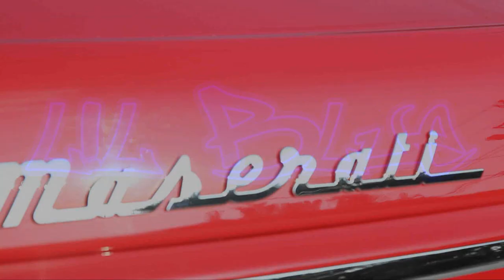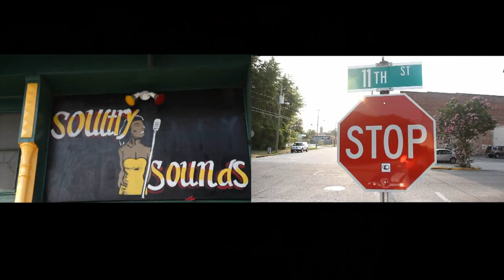LIL BLUE "Bad Azz" ft. Empress Pearl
Just when you thought the music game was beginning to become mundane, Lil Blue appears ready to take the Hip Hop Industry by storm. Born Spencer Jordan, this young artist grew up in the streets of Montgomery, Al where he was given the moniker "Lil Blue". Being one of five kids, Lil Blue began rapping at the early age of 9 as way to escape from everyday trials. Influenced by established artists such as Jay Z, 2Pac, Spice 1, and even R&B artists such as Keith Sweat and Gerald Levert, Blue gives music listeners a style like no other infusing Hip Hop with a touch of Soul. Although Lil Blue discovered his love for Rap at an early age, it wasn't until recently his love became a reality. Being incarcerated at age 16 for 5years in Federal prison, Blue states "I finally came to my senses and realized that God has blessed me with a talent and it is time I focus on what I love. music and my baby girl! I want to give her a better life, a life I never had!" After endless days and nights in the studio, the young artist has produced head banging tracks such as Can I, Love Your Swagg, and current hit singles Fast Life and Set Em High. "The studio is truly the only place where I feel I can be myself. Through music is where I want people to feel where I'm coming from and that's from the heart and every day struggles. Life!" Lil Blue has taken advantage of every opportunity possible to expose his talent to the world. He has performed at various clubs in Montgomery, AL, Atlanta, GA, and Charlotte, NC. Lil Blue's is currently grinding in the studio to complete his upcoming mixtape which will flood the streets and take the world by storm.